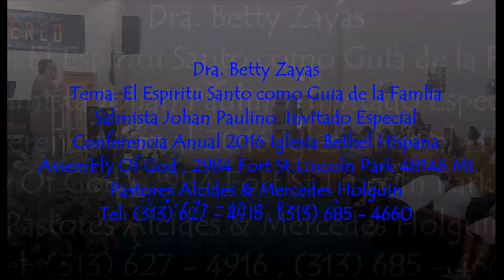DRA . BETTY ZAYAS DE FELIZ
TEMA: EL ESPIRITU SANTO
COMO GUIA DE LA FAMILIA
PODEROSO MENSAJE
 RECOMENDADO PARA TI
EN LA CONFERENCIA ANUAL 2016
JOHAN PAULINO SALMISTA
INVITADO ESPECIAL
IGLESIA BETHEL HISPANA
ASSEMBLY OF GOD 2984 FORT ST.
LINCOLN PARK 48146 MI
PASTOR HOLGUIN
MARANATHA FOTOS-VIDEO MINISTERIO
APOYANDO AL PUEBLO DE DIOS
                                               7/17/2016